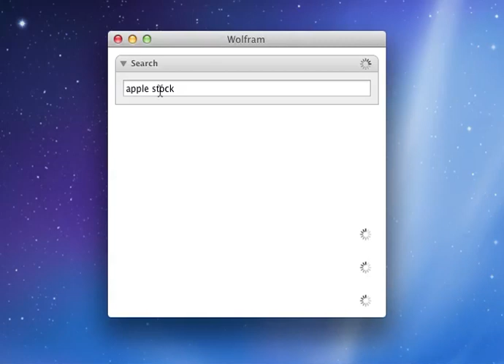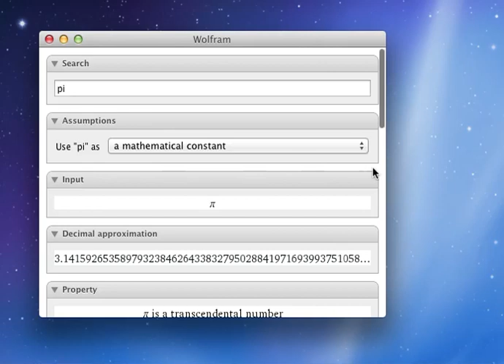Wolfram v0.3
Another demo of my Wolfram|Alpha Cocoa client. This demo shows the new assumptions integration, as well as some other minor UI improvements.